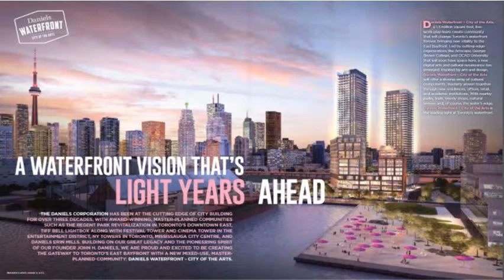LightHouse Condo Project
Daniel's WATERFRONT - City of the Arts
Condo Project in Downtown Toronto.